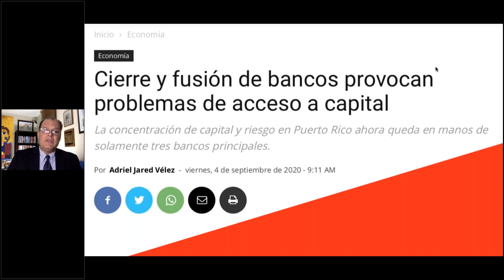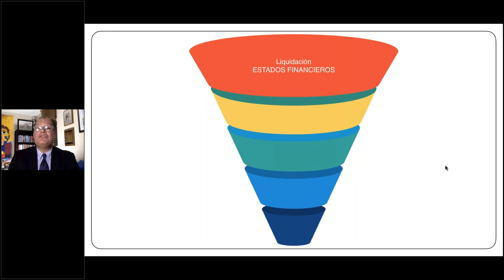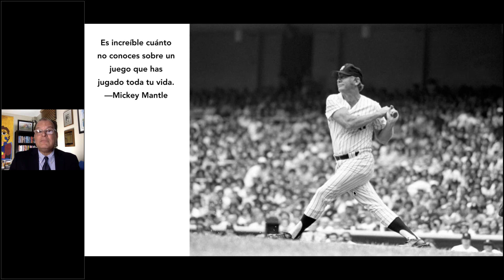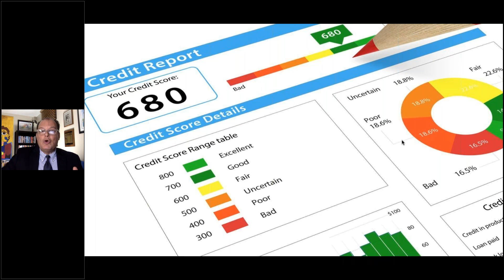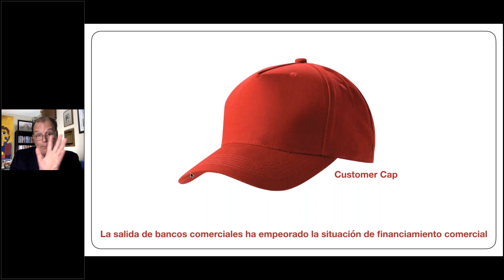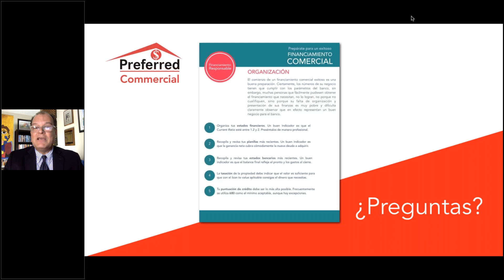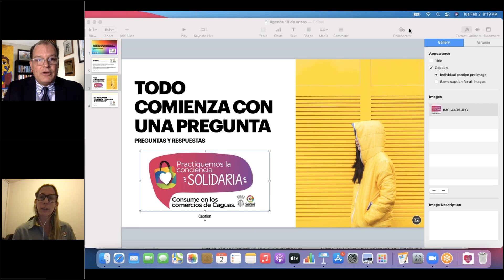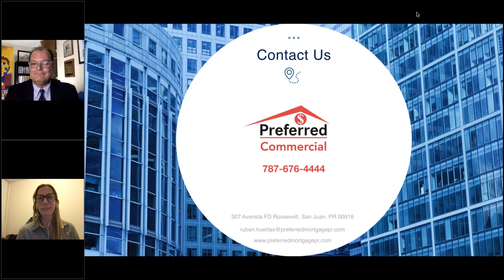Financiamiento Comercial Responsable y Exitoso con Ruben Huertas